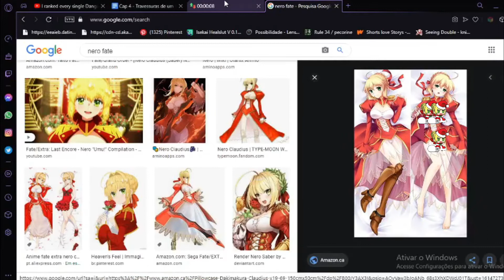Nero Claudius (Fate Series) NSFW Speedrun